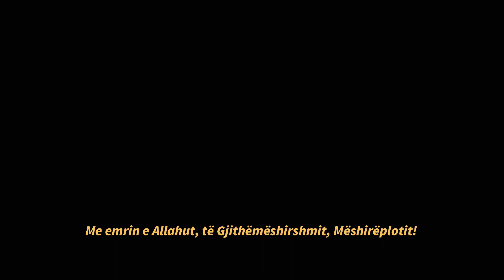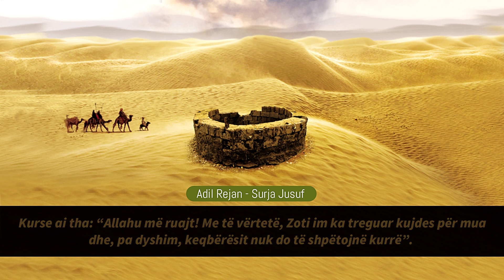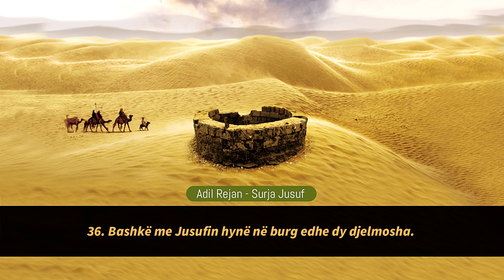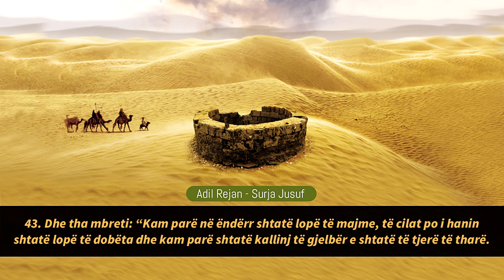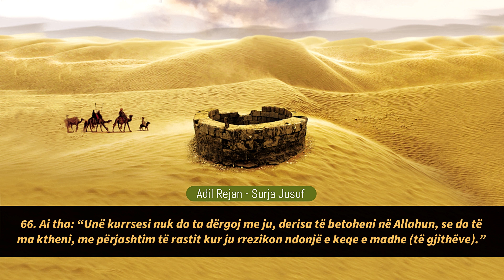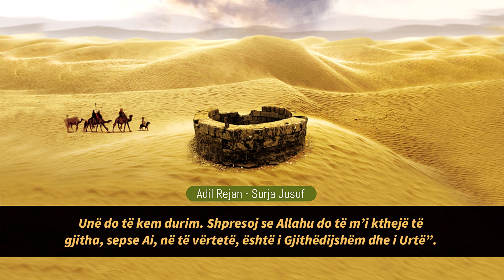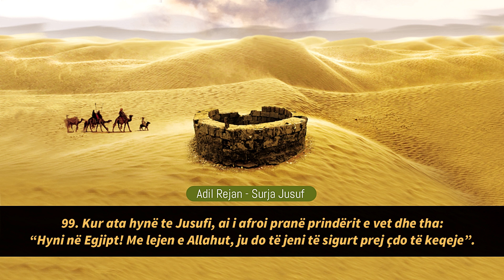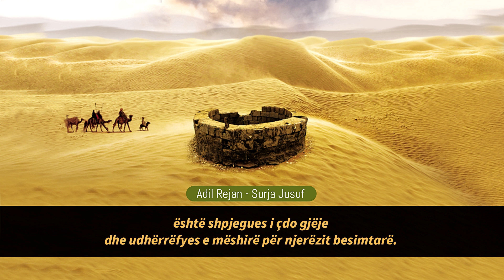Adil Rejan Surja Nr.12 (Jusuf) me përkthim shqip